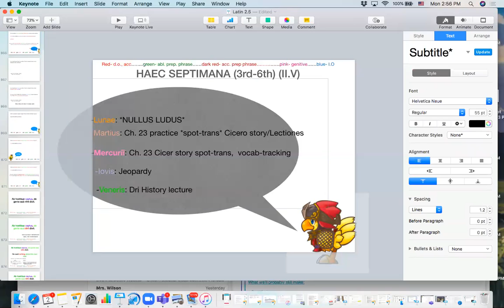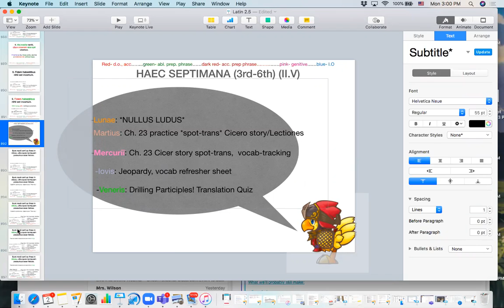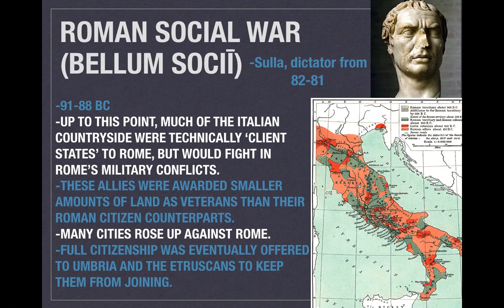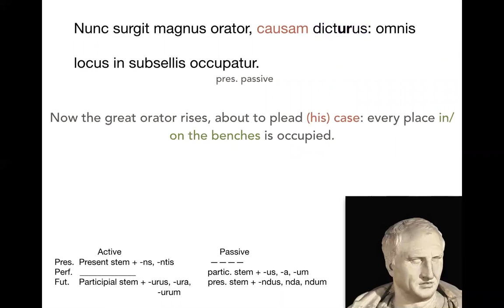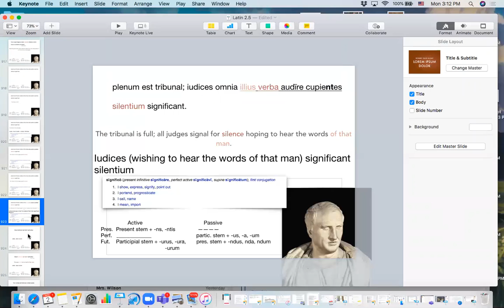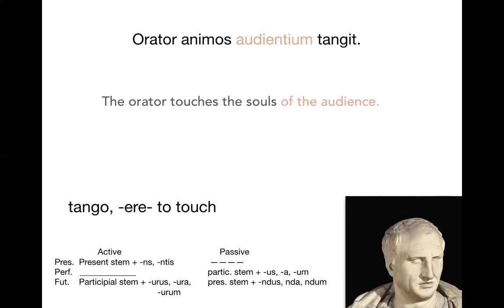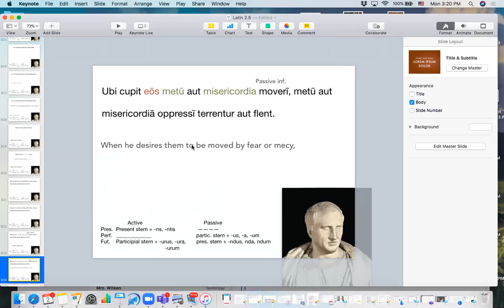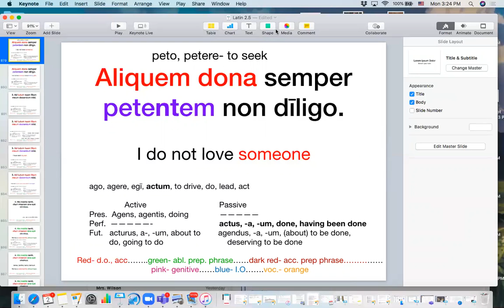2.5 11-02 ch. 23 cont.